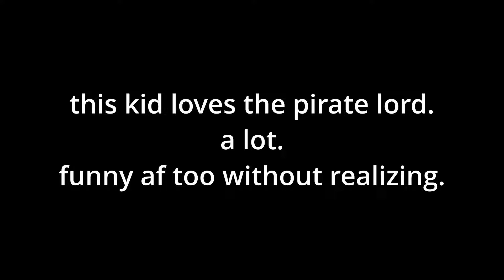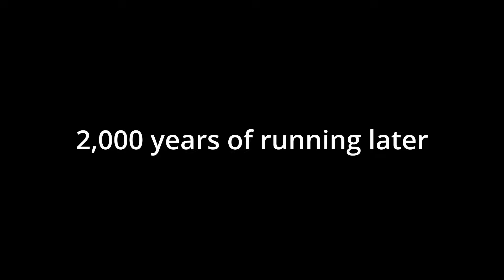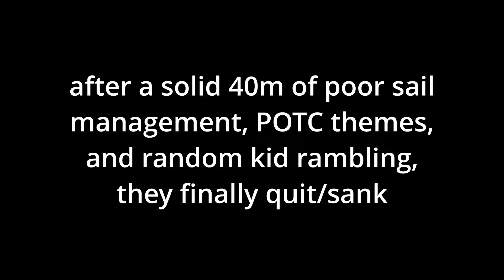"pirate lord...forgive me."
pirate lord will not be pleased...